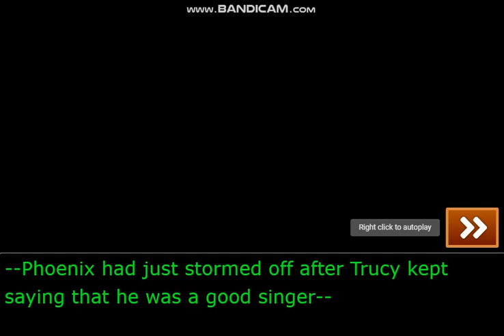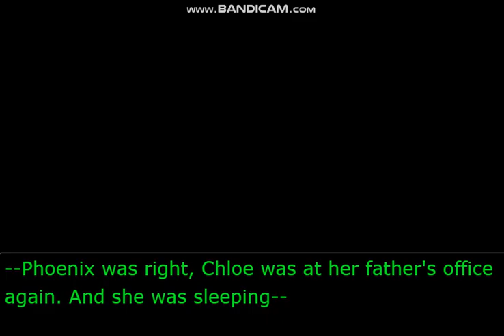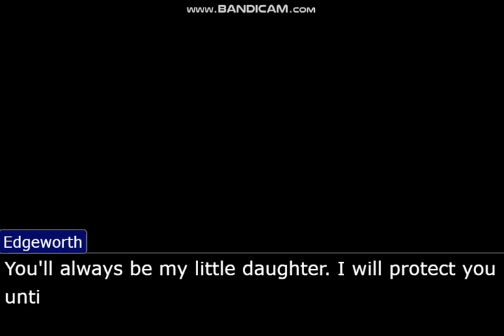An Unheard Voice (Part 2)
The Courtroom Chat had ended and Phoenix was stil flustered. Everyone
was wonderinf If he was as good of a singer as Trucy says. Meanwhile,
Chloe herself is having a hard time with herself right now